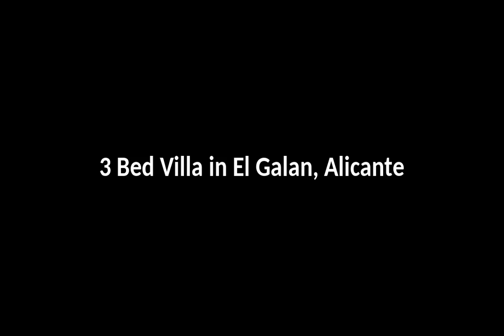1213 Villa for sale in El Galan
Villa for sale in El Galan